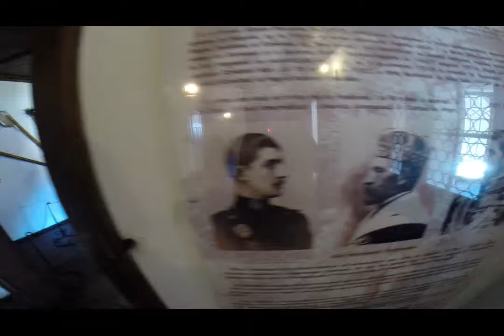GP010288 xvid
Bran 3